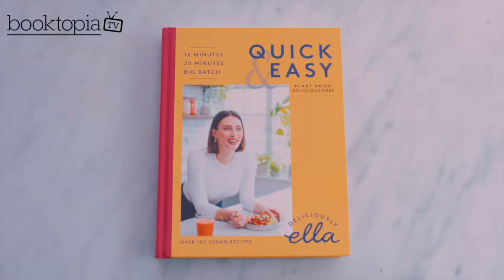Ella Mills' new book 'Deliciously Ella: Quick and Easy' is out today!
Change your approach to food with all-new quick and easy plant-based recipes by bestselling author Ella Mills, founder of @deliciouslyella. Out today through @HodderBooks57, pick up your copy now from Booktopia.